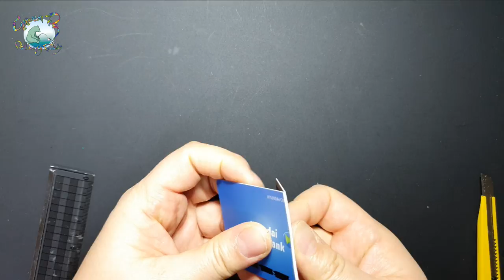타이라바 스커트 정리집 만들어보자!!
참돔 타이라바 낚시에서 스커트를 교체할 경우가 많았는데 그때마다 불편함을 느껴 정리집을 만들어 보았습니다.